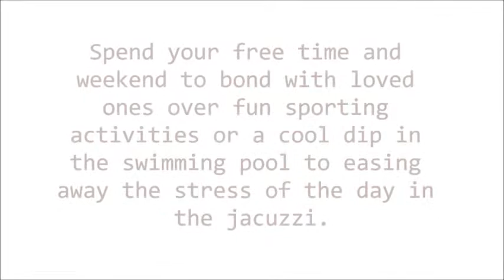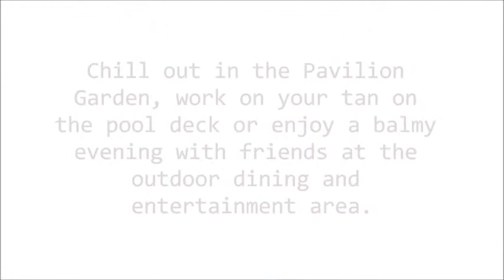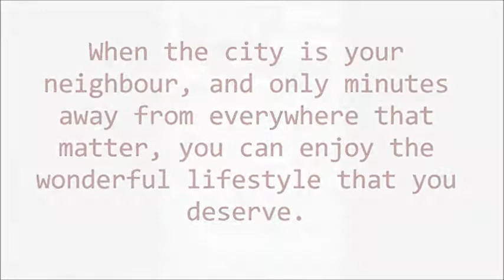Cassia Edge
VVIP Preview

Located at 343 Guillemard Road Singapore 399764
District 14

Units Types:
1 Bedroom + Study
2 Bedrooms
2 Bedrooms + Study
3 Bedrooms + Study
PH 3 Bedrooms
PH 4 Bedrooms + Study

Developer Sales Team